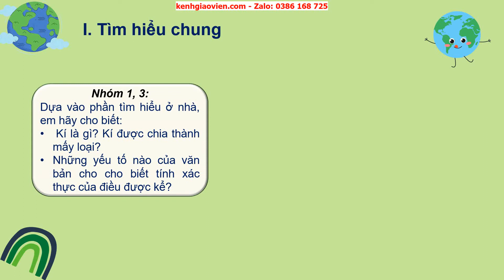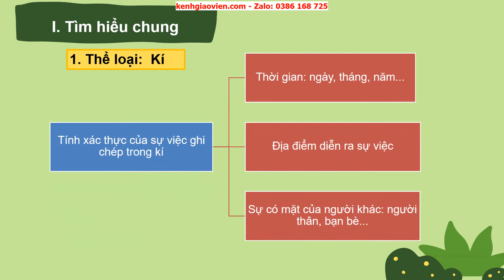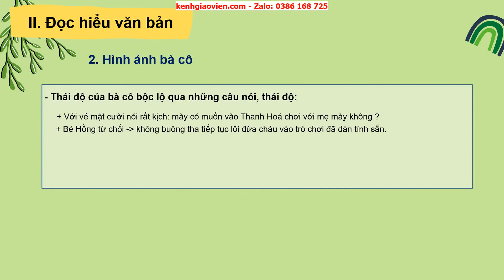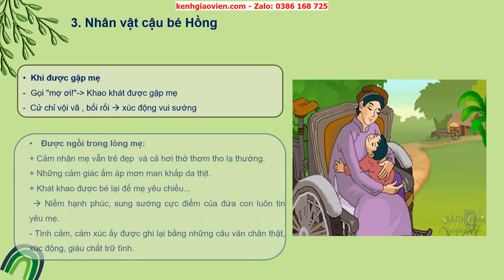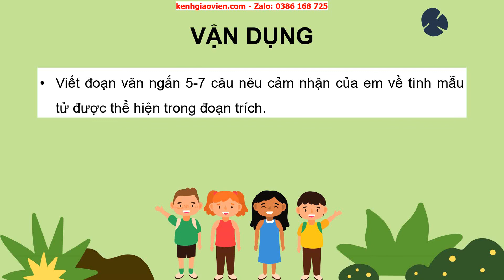Giáo án powerpoint bài 3 tiết: Trong lòng mẹ | GA Ngữ văn 6 Cánh diều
Phía trên là giáo án Powerpoint hay còn gọi là giáo án điện tử, giáo án trình chiếu bài 3 tiết: Trong lòng mẹ - sách Ngữ văn 6 Cánh diều. Giáo án được làm hướng tới phong cách hiện đại, đẹp mắt để tạo sự hứng thú cho học sinh.
Ngoài ra, chúng tôi có đầy đủ giáo án powerpoint các bài khác trong chương trình sách giáo khoa Ngữ văn 6 Cánh diều. Tin chắc rằng: Khi sở hữu bộ giáo án này, việc dạy của thầy cô sẽ trở nên nhẹ nhàng và đạt hiệu quả tốt.